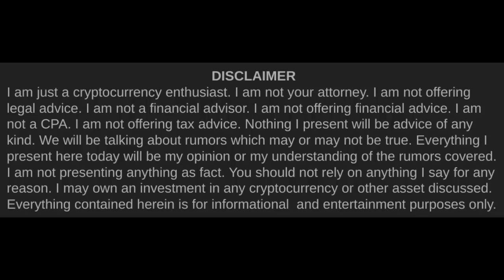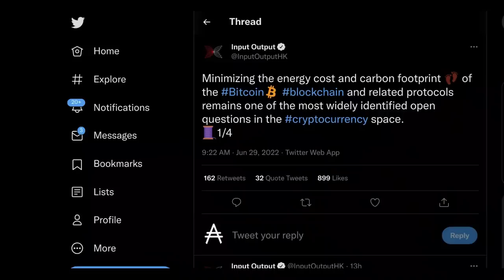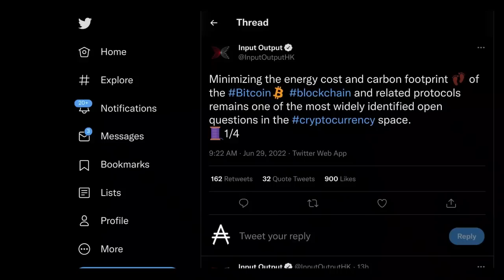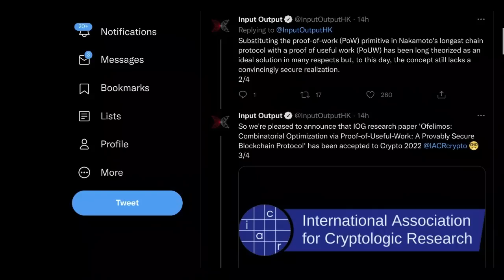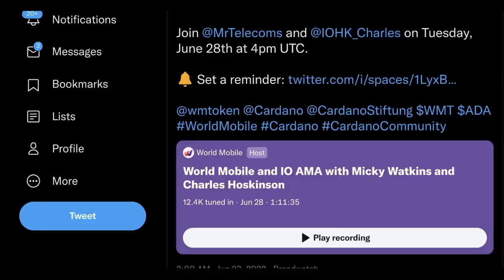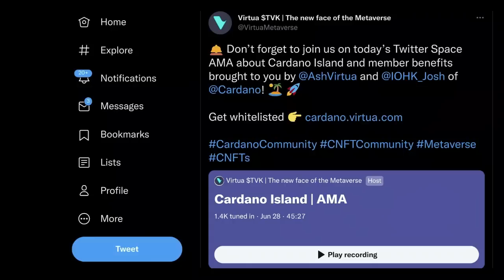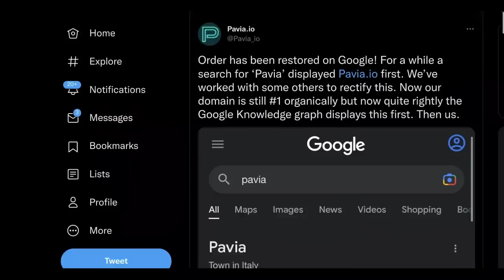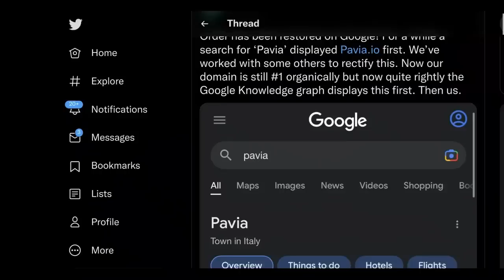Cardano (ADA)'s 1000 Arrows | Cardano Rumor Rundown #381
There's a difference. There's a big difference between a bunch of guys promoting a crypto project because they want to get rich & a diverse group of professionals & academics spread across the globe trying to push the science of crypto forward in hopes of changing the world. The difference in intent is obvious. But, it's also accompanied by a difference in depth & scope. The first group is gonna focus on whatever the market wants most & most immediately to maximize short term remuneration. Meanwhile, the second group is going to focus on everything & anything that might maximize long term impact. One of those two plans unleashes a lot more arrows.

Timestamps►►
0:00 Intro
1:36 The Longest Impact
5:16 Proof-of-Useful-Work
8:01 World Mobile & Charles AMA
13:19 Virtua AMA
17:05 Pavia Outranks the Town